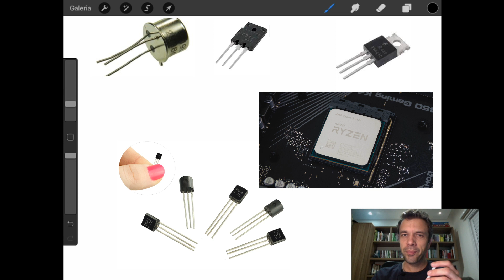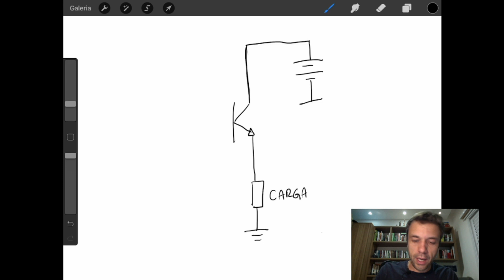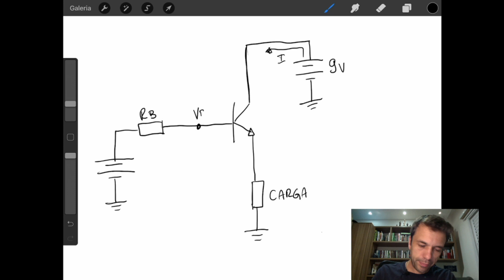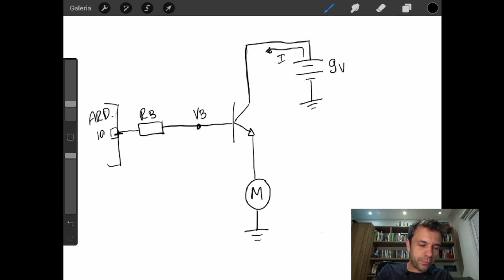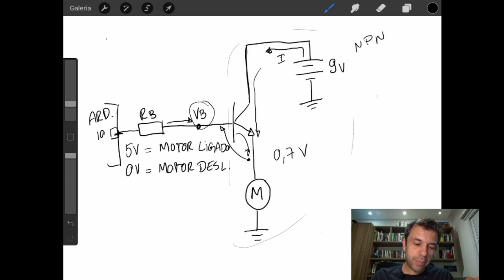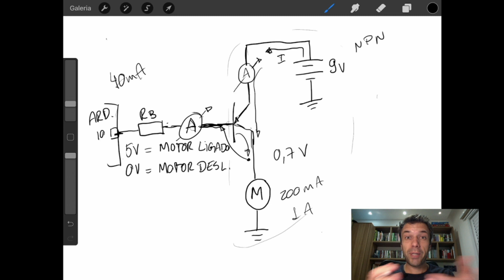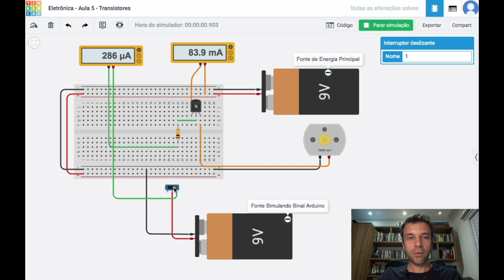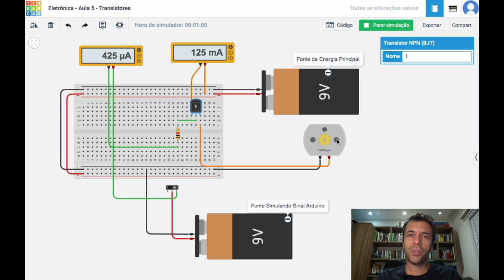COMO FUNCIONA O TRANSISTOR! Eletrônica Básica - Aula 5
Nesta quinta aula de Eletrônica Básica iremos aprender um pouco sobre o Transistor, suas características e funcionamento.

Se tiver alguma dúvida coloque aqui nos comentários!

Um abraço!
Prof. Cleber